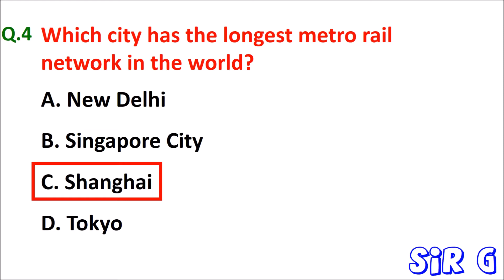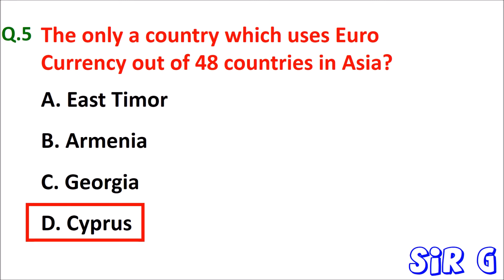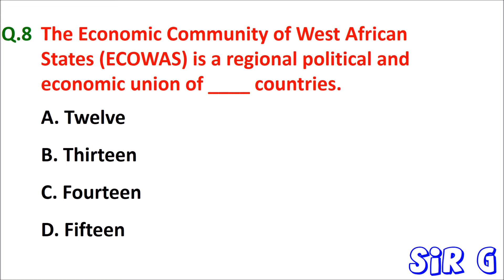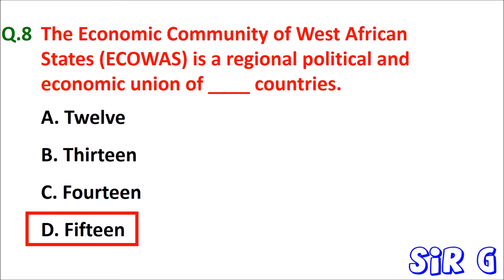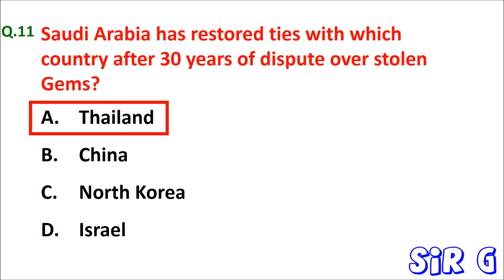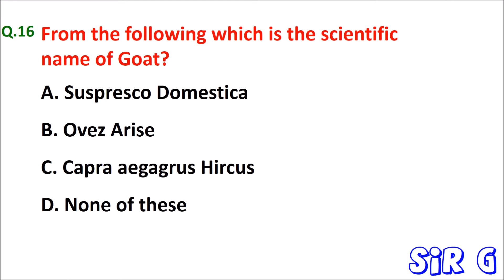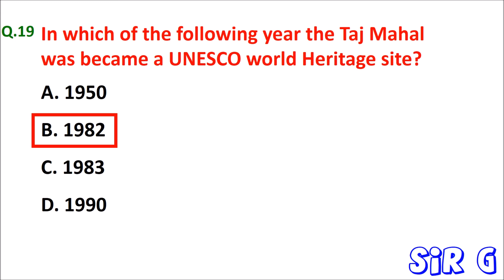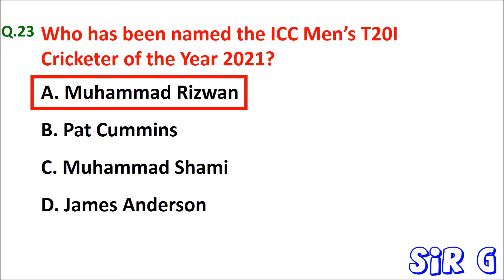PPSC General Knowledge MCQs for All Tests || PPSC Current Affairs MCQ | PPSC Questions | Sir G 2022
and if possible share the link of the video (for which you require pdf)

Regards: